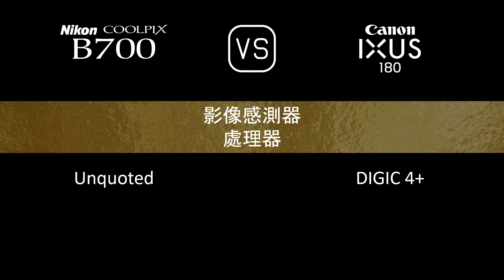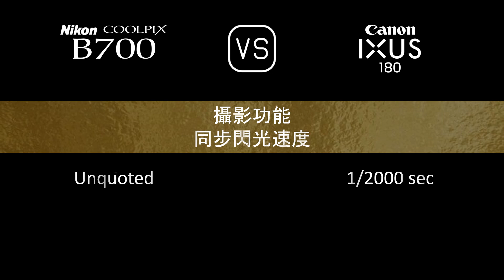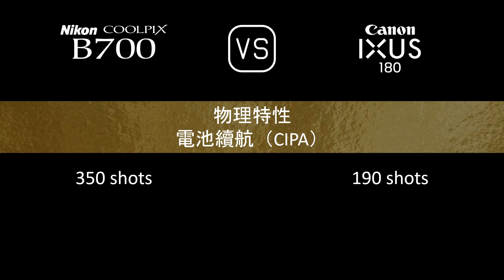Nikon COOLPIX B700 與 Canon IXUS 180 的規格比較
本片是 Nikon COOLPIX B700 與 Canon IXUS 180 的功能概述和規格比較 (comparison of specifications)，希望對您有所啟發。感謝您的支持。

00:24 推出
00:32 機身
00:41 影像感測器
01:05 影像
01:21 光學與對焦
02:06 屏幕
02:26 取景器
02:42 攝影功能
03:43 錄像功能
03:59 儲存
04:04 連接性
04:32 物理特性
04:52 雜項